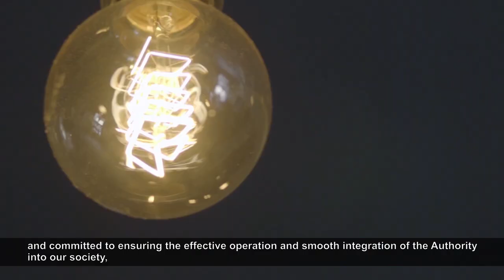Cyprus' bid for the European Labour Authority